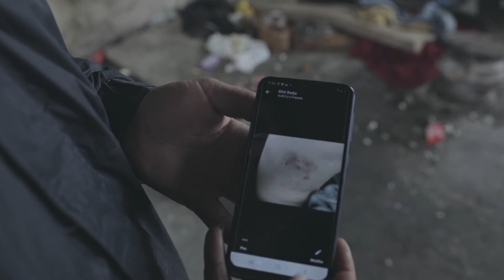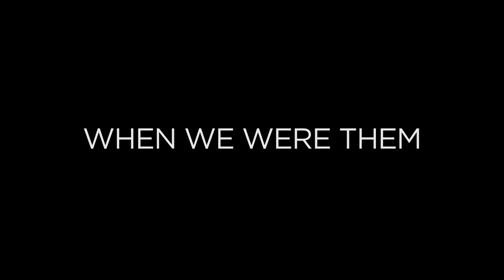IDFA 2021 | Trailer | When We Were Them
A powerful indictment of the inhumane treatment of refugees in Bosnia. How can it be that people who in the recent past were themselves subjected to deadly hatred should now treat refugees as criminals?